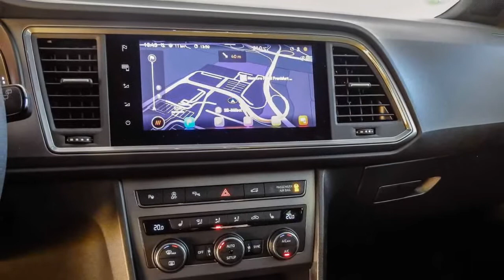2021 Seat Cupra Ateca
Cupra Ateca 2.0 TSI 4Drive (2021) im Test: 300 PS für den Alltag

Wo liegen eigentlich die Stärken des kompakten Unter-fünf-Sekunden-SUVs?
Der Ateca geht seit 2016 als Tiguan-Klon für Seat auf Kompakt-SUV-KundInnenfang. Und weil es den VW auch als sportliches R-Modell gibt, bietet natürlich auch Seats Sportmarke Cupra dieses Derivat an. Seit 2018 hat der Hersteller mit dem ungewöhnlichen Transformer-Logo und allerlei Kupfer-Akzenten jetzt das Kompakt-SUV mit 300 PS, Allrad und Siebengang-DSG im Programm.
Anfang 2020 zeigte Cupra dann das Facelift und nach dem Bestellstart im Juni steht das Modell mit veränderter Optik und einem kleinen Technik-Update seit dem Herbst des vergangenen Jahres offiziell bei den Händlern. Was sich geändert hat und ob der Cupra Ateca eine gute Wahl für den performanten SUV-Alltag ist, klärt unser Test...